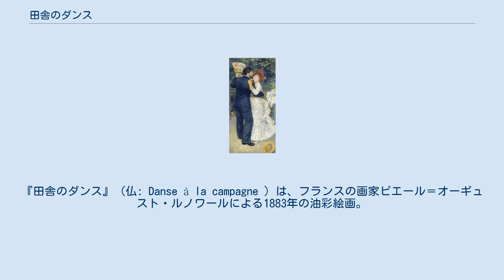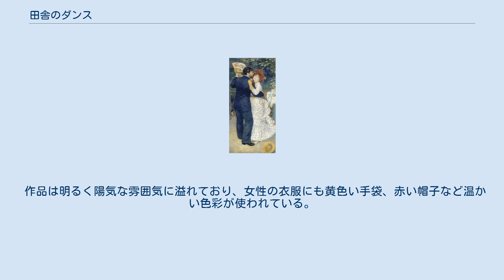田舎のダンス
ピエール＝オーギュスト・ルノワールの作品
『田舎のダンス』 (仏: Danse à la campagne ) は、フランスの画家ピエール＝オーギュスト・ルノワールによる1883年の油彩絵画。
 現在は、パリのオルセー美術館に所蔵されている。
 『田舎のダンス』は1882年、画商のポール・デュラン＝リュエルが舞踏会を主題に注文、1886年に購入した作品である。
 最初の展示は1883年の4月で、彼は1919年にルノワールが死去するまでそれを所蔵していた。
 ルノワールは同年、同じテーマで『都会のダンス』という作品も描いている。
 ルノワールは1881年にイタリアを訪れており、そこでラファエロの作品に感銘を受け、印象派からの脱却を図った。
 『田舎のダンス』はこの時期の作品である。
 作品は、栗の木の下で踊る男女を描いている。
 男性は画家の友人ポール・ロートで、女性はのちに画家の妻となるアリーヌ・シャリゴである。
 二人の人物像は等身大で描かれ、絵の大部分を占めているが、背景には右手にテーブルと地面の帽子が見えている。
 女性は右手に扇子を持っており、鑑賞者に向かって微笑んでいる。
 作品は明るく陽気な雰囲気に溢れており、女性の衣服にも黄色い手袋、赤い帽子など温かい色彩が使われている。